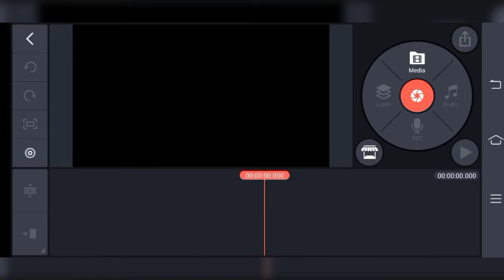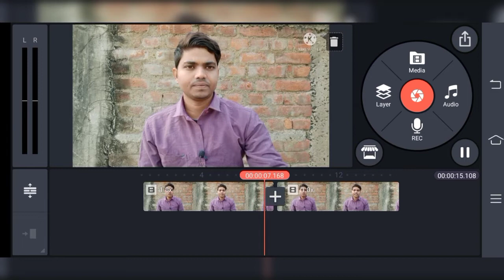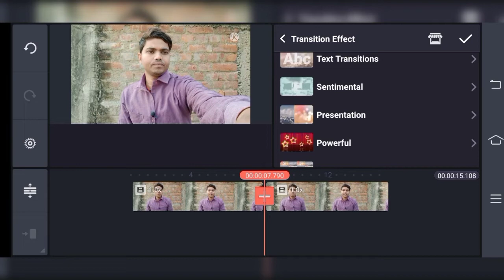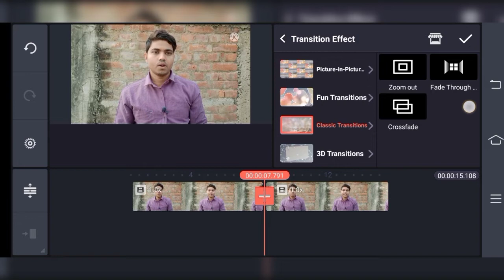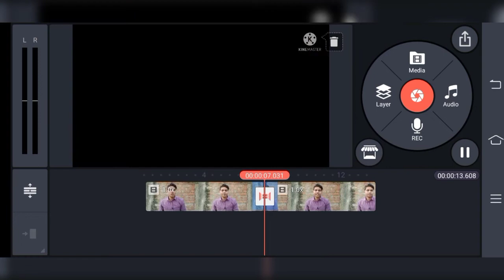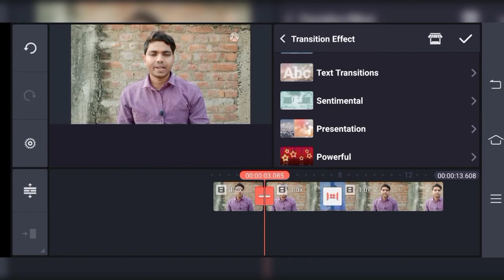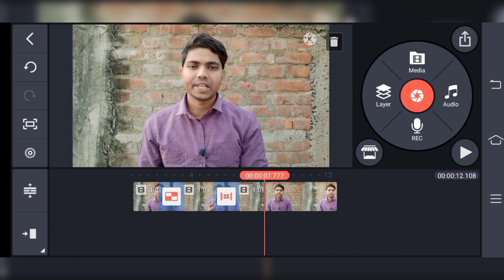Kinemaster Se Video Me Transition Effect Kaise Lagaye | How to Add Transition Effect in Kinemaster